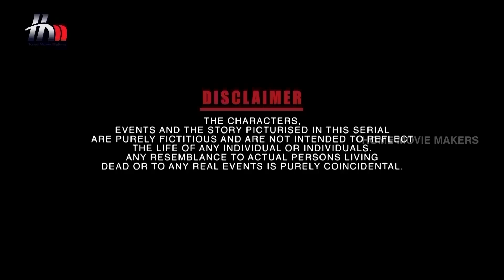Ganga Tamil Serial | Episode 391 | 12 April 2018 | Ganga Latest Serial | Home Movie Makers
Ganga Tamil serial Full Episode 391 telecasted on the 12th April 2018 exclusively on Home Movie Makers. Ganga latest Tamil serial features Piyali P Munsi, Pradeep Benetto Ryan, Yuvarani, GK and L Raja in lead roles. Ganga serial is directed by N Sundareswaran, Story & Screenplay by Indhra Soundharajan and Produced by Home Movie Makers.

Piyali P Munsi who has been a part of few of the topmost Bollywood serials acted in serials like Savdhaan India, Sasural Simar Ka and Siya Ke Ram plays the lead role in Ganga

Mounica who is known for her roles in serials like Radha Madhu, Laya and also did a set of movies like Annavaram, Stalin, Athadu along with actors like Pawan Kalyan, Mahesh Babu and Chiranjeevi. Mounica makes her debut in Tamil serials in and as Ganga.

Ganga Tamil Serial Crew

DOP: Vaseekaran
Dialogues: Ashokan
Story & Screenplay: Indhra Soundharajan
Executive Producer: Anand Joy
Project Head: Anusha Vijay Kumar
Director: N Sundareswaran
Creative Head: Sujataa Vijay Kumar
Production: Home Movie Makers